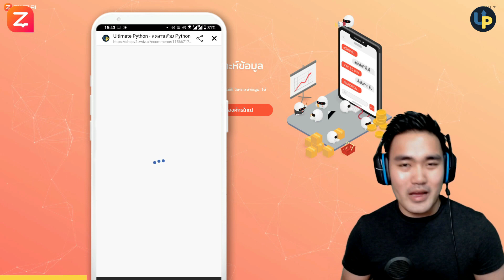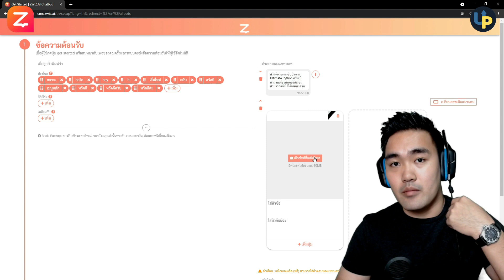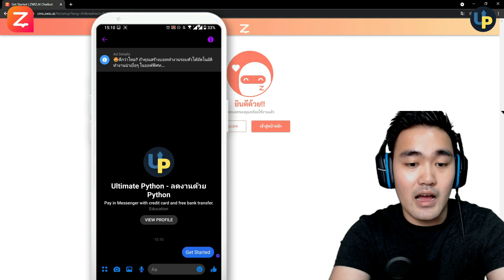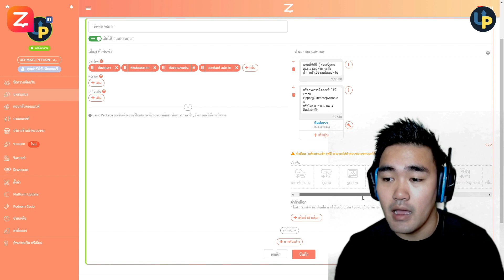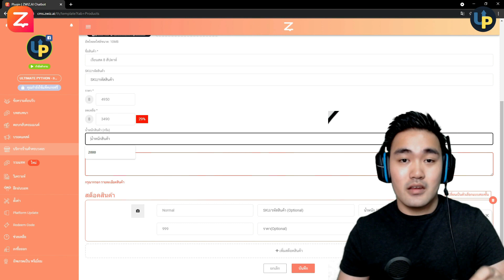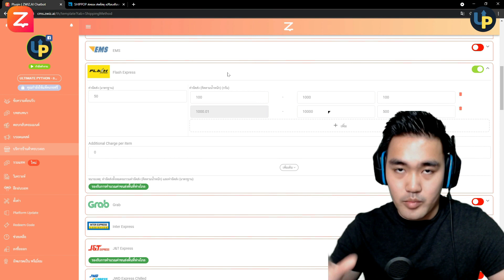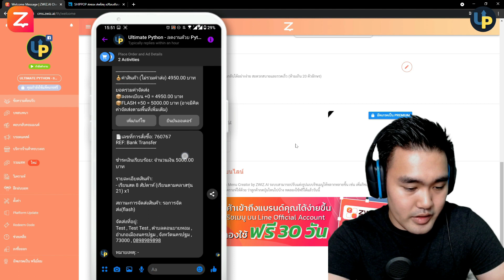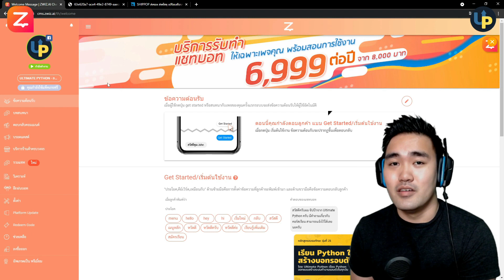สร้างแชทบอท พร้อมหน้าร้าน ด้วย Zwiz.AI ง่าย ฟรี ครบ มีอยู่จริง!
อย่างแรกเลยนะ... กดไลค์ กด Subscribe และแชร์ลง Social Media ให้เพื่อนๆ เข้ามาดูด้วยกัน!

สร้างแชทบอทใครว่ายาก ลาก วาง แถมได้ใช้ AI ช่วยตอบ ทำง่ายๆ พร้อมสร้างหน้าร้าน รับชำระเงิน และส่งในแชทบอท ครบจบ ง่ายสุดๆ แบบไม่น่าเชื่อ!

ปรึกษาการปรับใช้กับงาน และองค์กรของคุณ
👉สอบถามเพิ่มเติมได้ที่

อัพทักษะ Python จาก 0 แบบใช้ได้จริงทันที เรียนใน Bootcamp ลดงานด้วย Python คอร์สเรียน 8 สัปดาห์
👉ดูรายละเอียดได้ที่นี่

บริการเก็บข้อมูลจากเวป e-commerce (Shopee) ใช้วิเคราะห์ตลาด คู่แข่ง ดึงข้อมูลจำนวนมากจากเวปไซต์ต่างๆ

สนับสนุนการทำคลิป เดือนละ 50 บาท ผ่าน member บน Youtube รับ Badge สุดเท่

สมัครเป็นนักเรียนรายเดือน เรียนรู้คอร์สของเราทั้งหมด เข้า Workshop เสริม และรับการดูแลจากเรา เพียงเดือนละ 599 บาท

เข้าเรียนผ่านบทความ และคลิปสอน แบบที่แบ่งหัวข้อย่อยสำหรับการเรียนรู้ด้วยตัวเอง👉เข้าเรียนบทเรียนผ่านบทความ